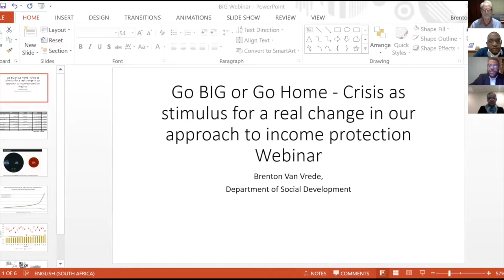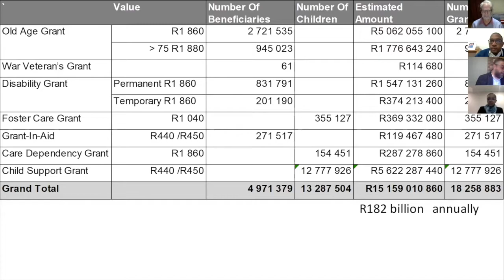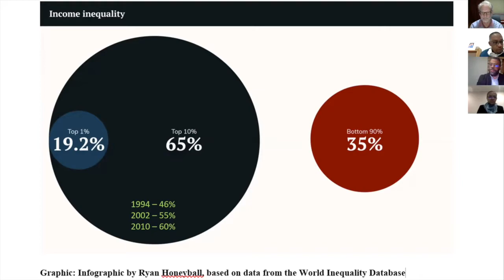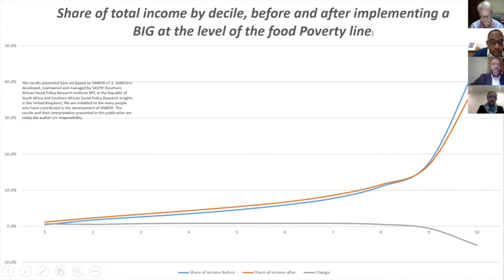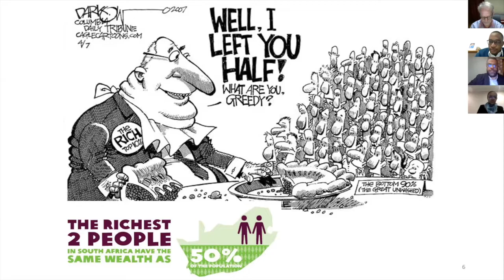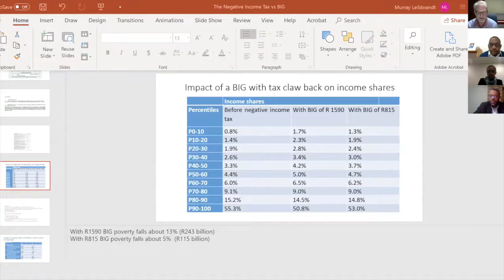Go BIG or Go Home: Crisis as stimulus for a real change in our approach to income protection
Two decades after the idea of a basic income grant in SA was first floated, the Covid-19 pandemic has pushed it firmly back onto the policy agenda as the country grapples with protecting the most vulnerable in society. Current conditions may have added urgency to the issue, but the same questions remain: Can we afford it? Will it be a disincentive to work? Will politicians abuse it to buy votes?

Business Day editor Lukanyo Mnyanda will explore these questions as he moderates the webinar "Go BIG or go home: Crisis as stimulus for a real change in our approach to income protection".

The webinar is presented by the Wits Faculty of Commerce, Law and Management, Business Day, and the Labour Research Service. The speakers at this free event are Prof Murray Leibbrandt - UCT's Director of the Southern Africa Labour and Development Research Unit (SALDRU); Lebo Mulaisi - Social Development Coordinator at the Congress of SA Trade Unions (COSATU); and Brenton van Vrede, Chief Director in the Department of Social Development.